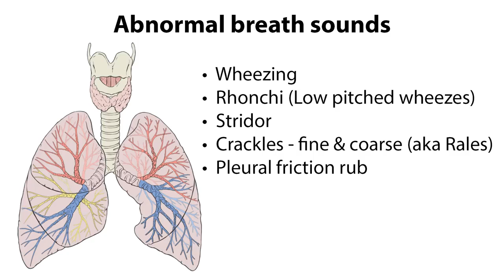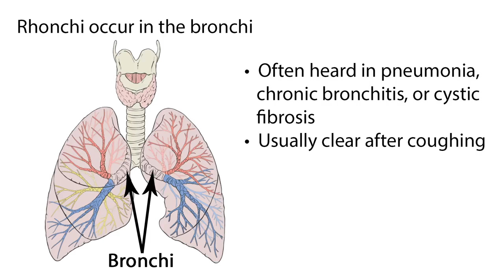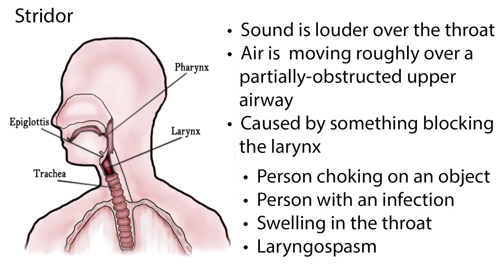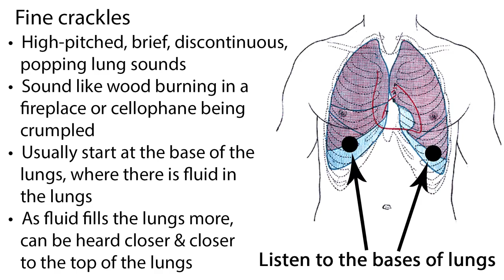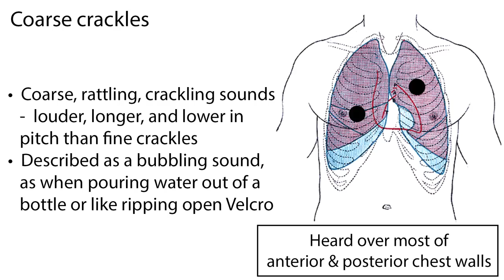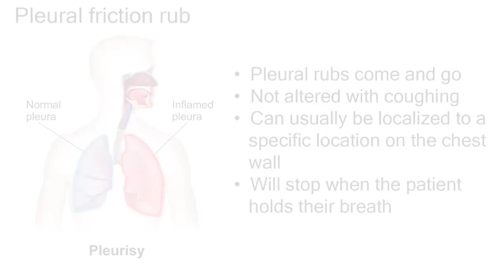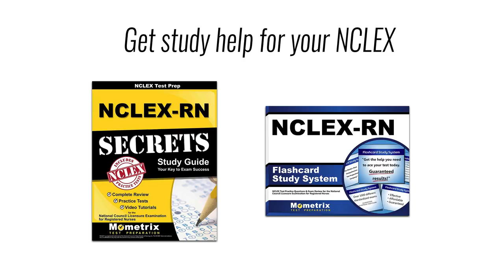Different Types of Lung Sounds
Welcome to this video on lung sounds! Lung sounds, or breath sounds, refer to the sounds heard when air moves through the respiratory system. These are easily identified by auscultation, or listening to the lungs fields with the stethoscope. The lung sounds are classified according to the sounds involved during inhalation and exhalation phases of the breath cycle, taking note of the pitch and intensity.